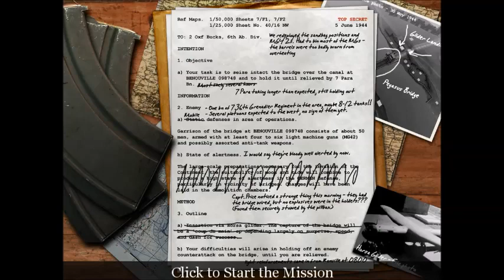Call Of Duty (PC) Playthrough Part 10 - Pegasus Bridge: Day (Mission 10)